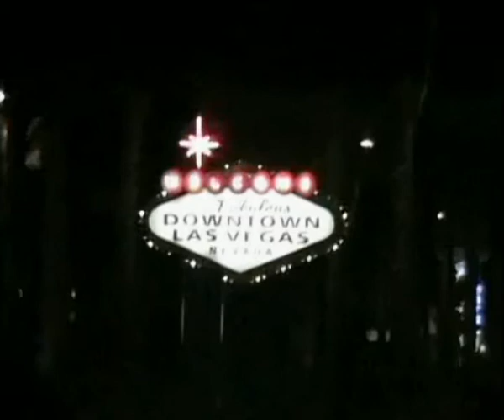Countries Beginning with I: The Trailer